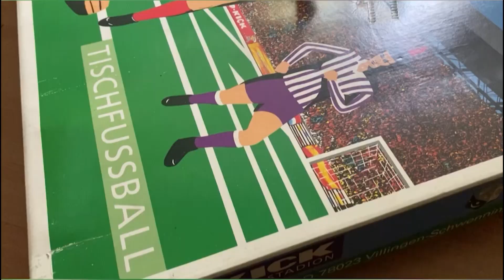Kalles Halbzeit im Verlies - #2 - Ganze Sendung vom 2.11.2020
Gäste: Harry Bähre, Lotto King Karl und Sidnei Marschall

00:00 Anmoderation
01:18 Karsten Beyernetzki
01:41 Harry Bähre
14:17 Sidnei Marschall
25:29 Kalles Kick des Monats
27:42 Lotto King Karl
40:48 Kalles stille Helden
42:03 Abmoderation

Moderation:
Kalle Schwensen und Niklas Heiden